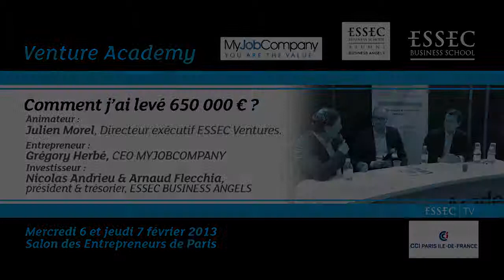Comment j'ai levé 650 000 € ? - Témoignage Entrepreneur/Investisseur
| Grégory Herbé, CEO MYJOBCOMPANY et Nicolas Andrieu & Arnaud Flecchia, Pdt & Trésorier ESSEC BUSINESS ANGELS
Atelier animé par Julien Morel, Dir exécutif ESSEC VENTURES
Venture Academy organisée par ESSEC VENTURES au salon des entrepreneurs de Paris - 7/02/2013